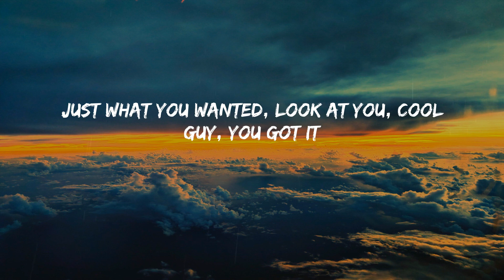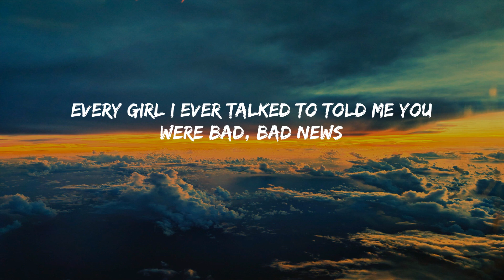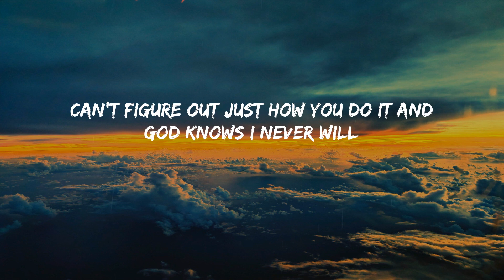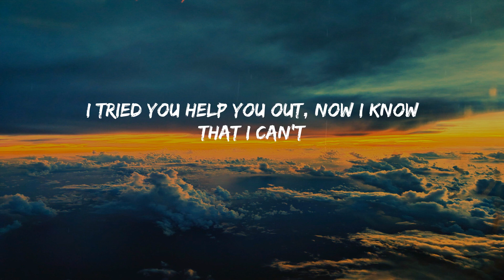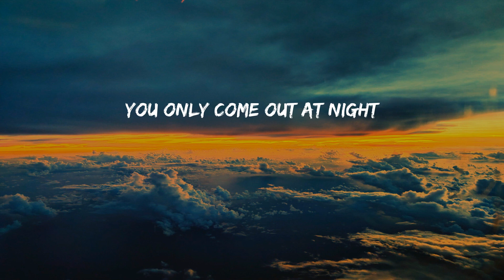vampire - Olivia Rodrigo (Lyrics)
Lyrics:
Hate to give the satisfaction askin' how you're doin' now
Just what you wanted, look at you, cool guy, you got it
Six months of torture that you sold as some forbidden paradise
I loved you truly, I gotta laugh at the stupidity
Bloodsucker, famefucker
You're so convincin'
How do you lie without flinchin'? (How do you lie? How do you lie? How do you lie?)
Oh, what a mesmerizin', paralyzin', fucked up little thrill